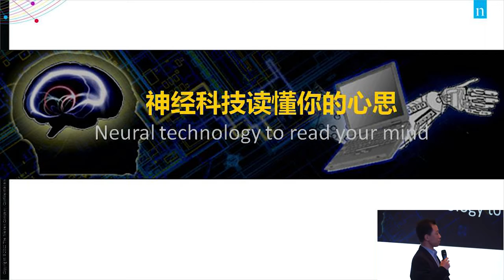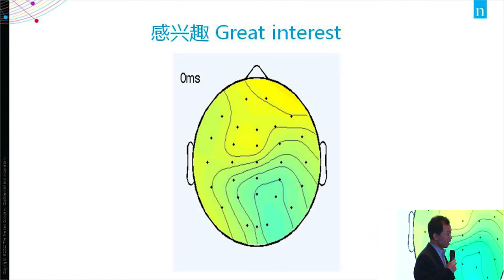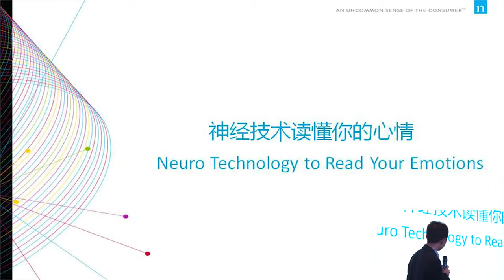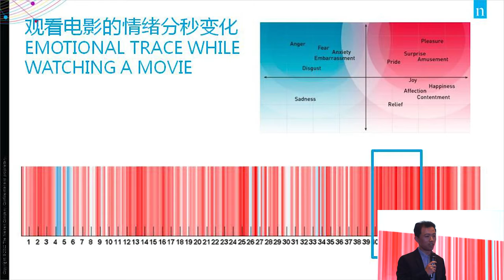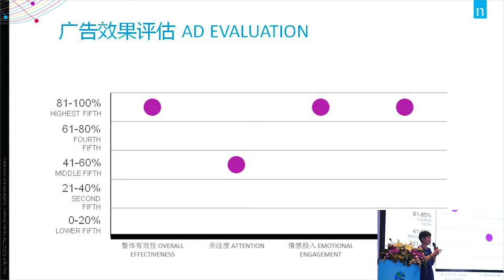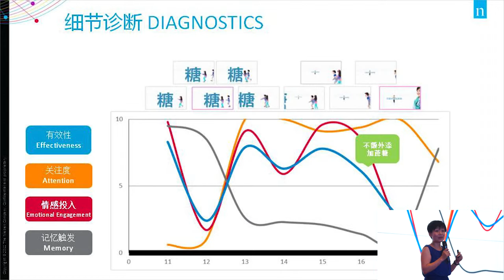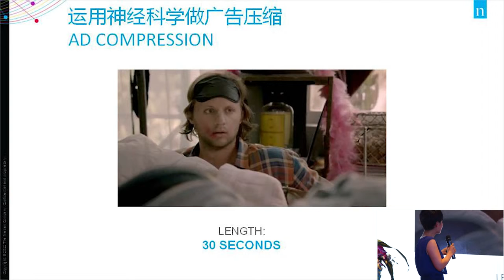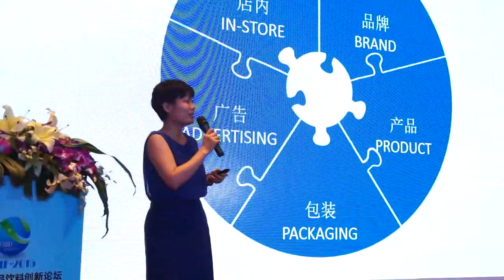FBIF2015:Lan Guo Bo Hong The Brain behind Better Brands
Food & Beverage Innovation Forum 2015 was succesfully taking on 13th- 15th May.
Topic:The Brain behind Better Brands
Speaker:GUO Lan,Head of Nielsen Neuro Greater China
                Bo Hong,Professor, Department of Biomedical Engineering, School of Medicine Tsinghua University